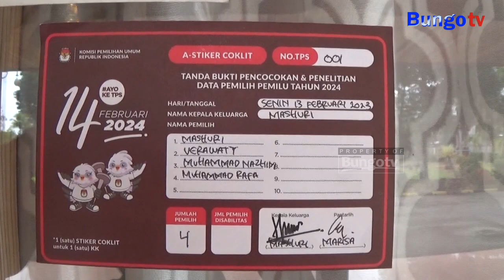KABAR JAMBI - BUPATI BUNGO MINTA MASYARAKAT KOOPERATIF INFORMASI